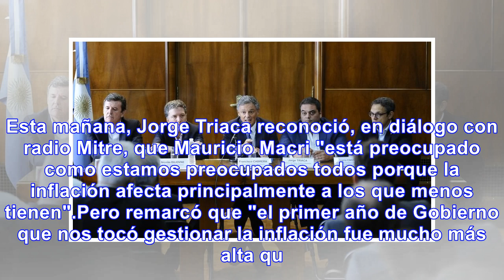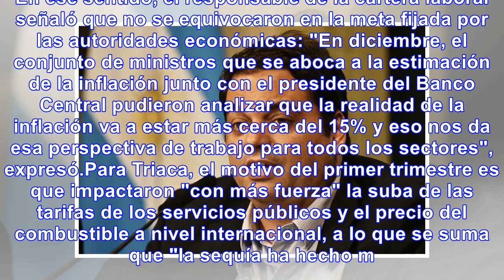Desde el Gobierno admiten preocupación por la inflación - Noticias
Desde el Gobierno admiten preocupación por la inflación, pero creen que estará "cerca del 15%"Luego ...